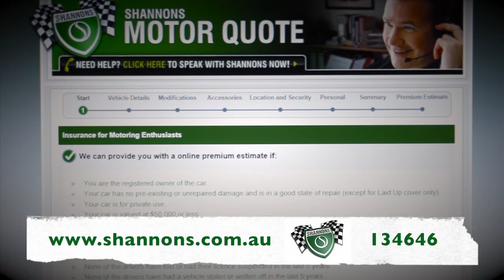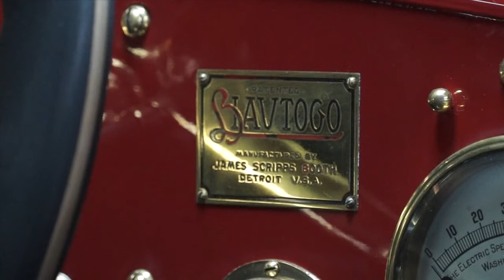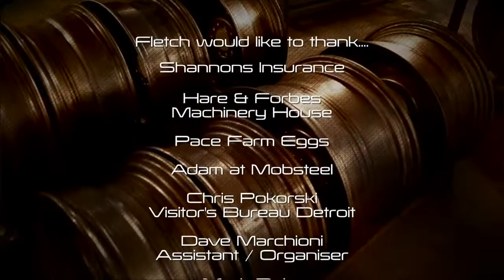2017 USA Tour Detroit Part 2: Classic Restos Series 36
Classic Restos covers the complete automotive journey from original vehicles, restorations and in this episode Custom cars. Fletch heads to custom body fabricators 'Mob Steel' after only 14 years in operation they have become one of the top custom car builders in the US. Taking Detroit vintage steel, big body cars of the 50s, 60's and 70s the likes of Lincoln's and Cadillacs and transforming them into menacing modern-day machines, celebrating America's automotive history.

Adam, the owner of Mob Steel, talks about the origins of his custom car shop and it's transformation from building cars to owners specs to building their own custom cars under the Mob Steel brand.  Adam who grew up in the automotive manufacturing industry and reflects on the demise of automotive manufacturing in the USA, a story that Australians are only too familiar with. There was a market for steel wheels, but a manufacturing resource wasn't, so they started a  wheel company, Detroit Steel Wheels to support the automotive industry workers, suppliers and the big three manufacturers in the US. The company now services a strong need locally in the USA and a growing market around the world for his products.

 A 1913 Biavtogo concept cyclecar manufactured by James Scripps Booth In the US is one of the latest projects given to Mob Steel to restore for the Detroit Historical Society. The team at Mob Steel are very proud to be given the task of this restoration and see this as a vindication of the craftsmanship and quality of their work. Another project is a 1965 Lincoln Continental modification in progress only weeks out from the SEMA Show in Las Vegas

Finally, Fletch revisits the home of Wes Myrick who featured in the last US series of Classic Restos and recently passed away, with some edited highlights of the episode featuring Wes.